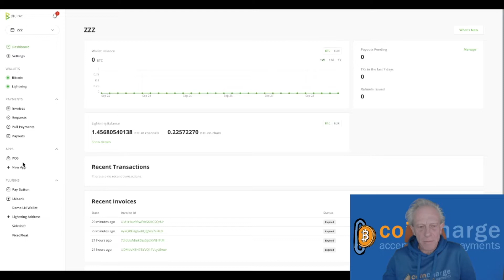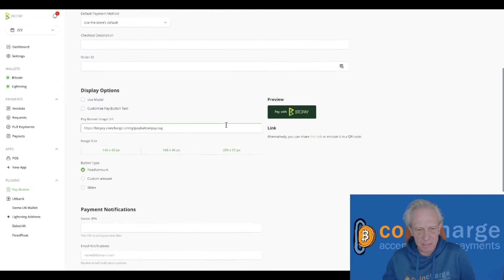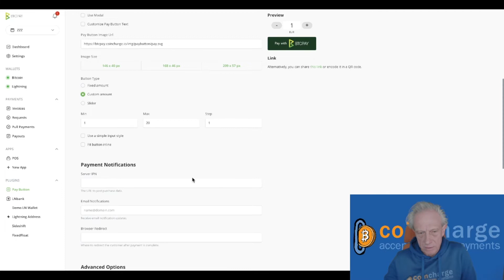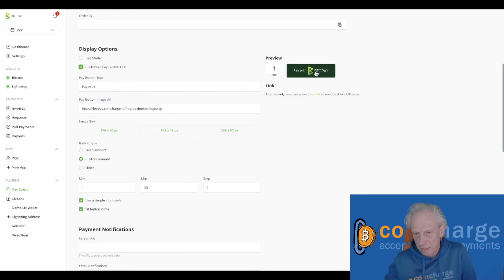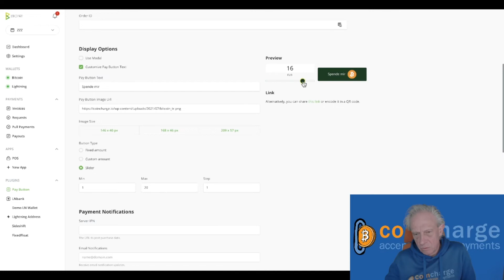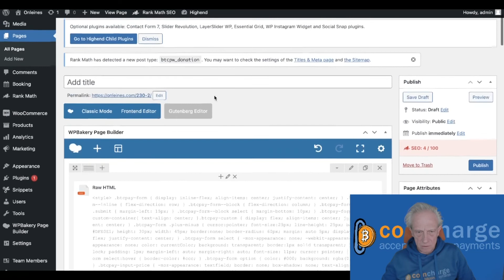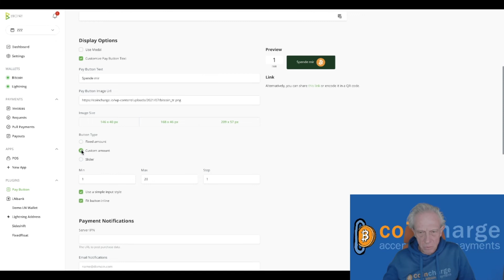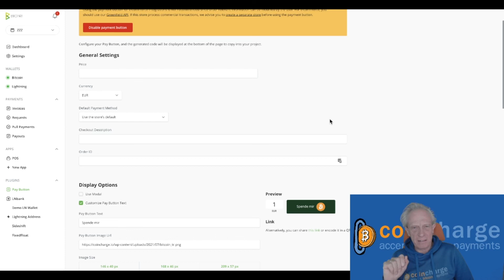Erstelle einen Spenden Button mit dem BTCPay Server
So erstellst Du mit Hilfe des BTCPay Servers und des Pay Buttons Plugin einen Spenden Button, um Bitcoin und Lightning Spenden auf der eigenen Webseite zu empfangen.

Dieses Video ist eine Fortsetzung zu dem Video über den Payment Button.

Der Payment Button war für feste Beträge.

Bei dem Spenden Button können die Spender selber entscheiden, welcher Betrag gespendet werden soll.